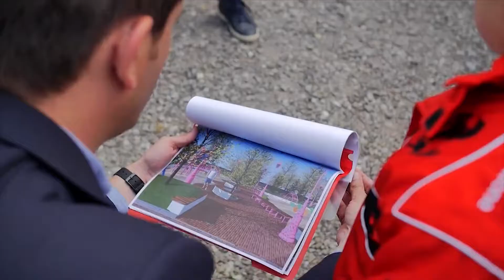VELIAJ PER BLLOKIMIN E RRUGEVE |ABC NEWS